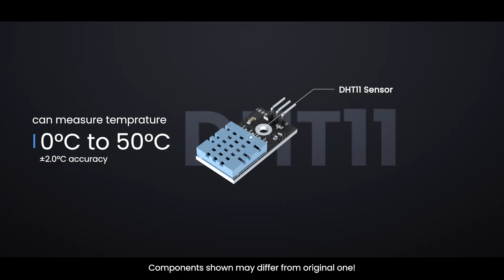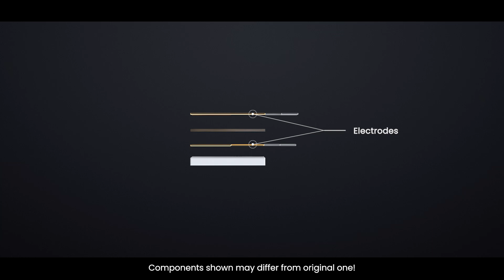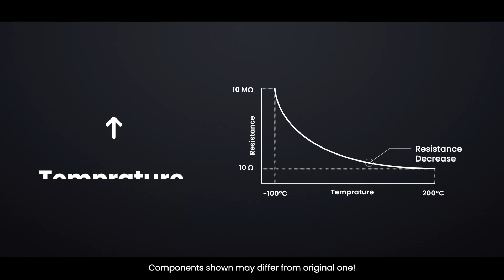How DHT11 Humidity Sensor Works ? | 3D Animated 🔥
Learn how the DHT11 Humidity and Temperature Sensor works in this clear and engaging 3D animated explanation! We’ll explore how it senses humidity and temperature, understand its internal structure, check out the pinout, and show you how to connect it with Arduino. This video is perfect for beginners, hobbyists, and anyone curious about how sensors work.

 Topics Covered:

What is the DHT11 sensor?

How it measures humidity and temperature

Internal working principle

Pinout and wiring

Interfacing with Arduino

 Based on trusted sources like LastMinuteEngineers and sensor datasheets.